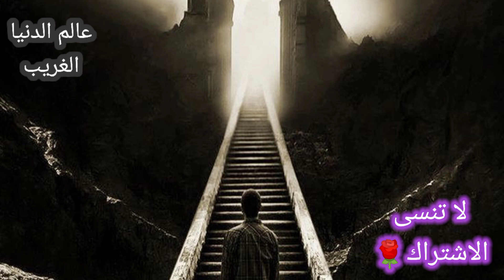قصص حقيقية واقعية( شاب التقى بفتاة لم يكن يعرف بانها .....)